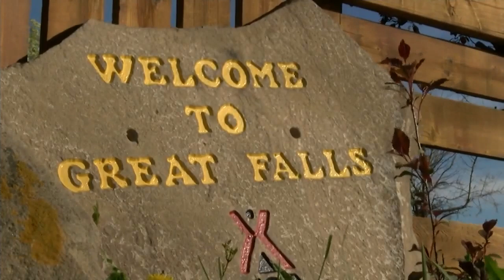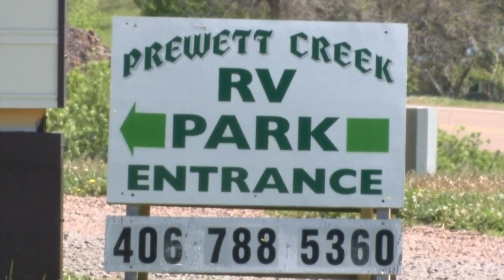Glacier National Park prepares to reopen